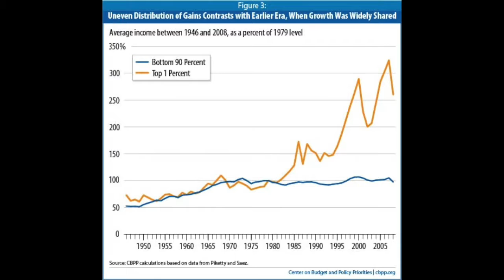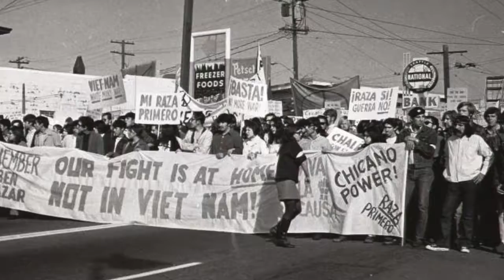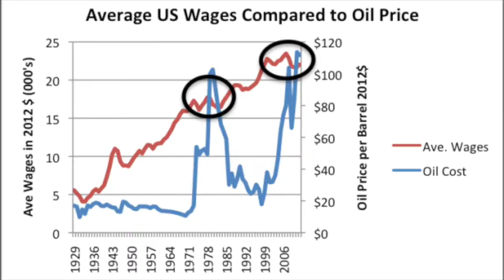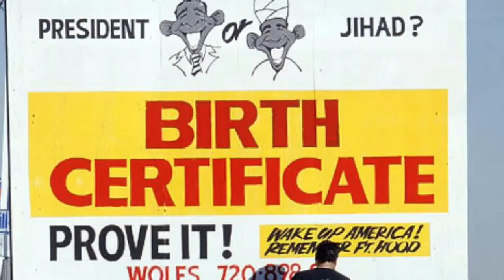Why Donald Trump Won The 2016 US Presidential Election: A Brief History Of The Last 60 Years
This video offers a brief explanation as to why and how Donald Trump  beat Hilary Clinton and won the 2016 US presidential election by looking back at the last 60 or so years of United States history.  This post is only meant to give a brief overview of the history leading up to the anti-government sentiment that Donald Trump exploited to win the Presidency.

Formerly named Lessons For The Aspiring Writer, WeGrow is now a site for entertainment, politics, religion, and a forum for writers who seek to improve their craft of storytelling.  Pretty much, WeGrow is a site for critical thought in all forms.  The opinions expressed in each video are intended to be the starting point of a discussion that can be flushed out in the 'comments' section of each post. I hope you will enjoy and engage with each video, and join the growing community of critical thinking individuals.

Being a full time high school teacher (U.S. History), I can only commit to uploading videos on the first of each month.  Some months might see more videos released than others.

To check out my contest winning novella, An Evil (theological horror), click on the following

A free excerpt of my novella is available on my website.